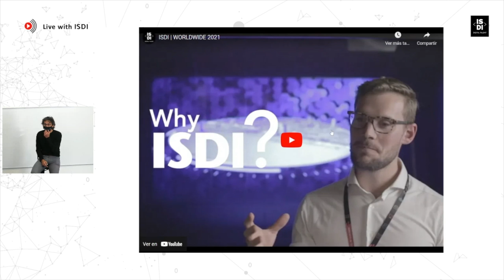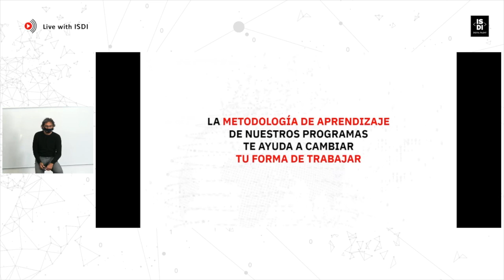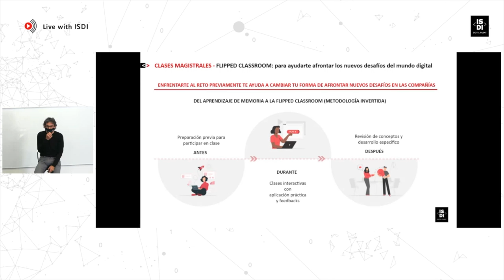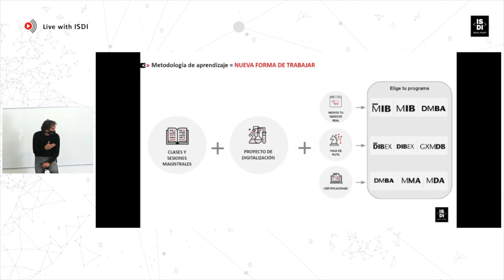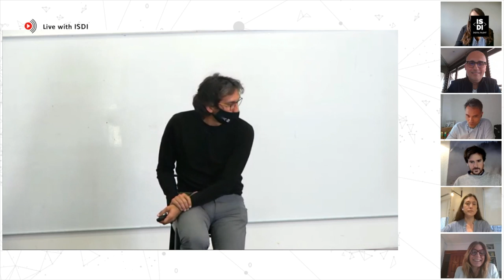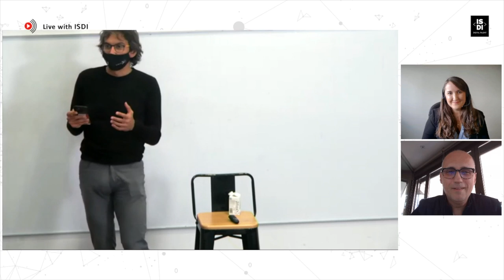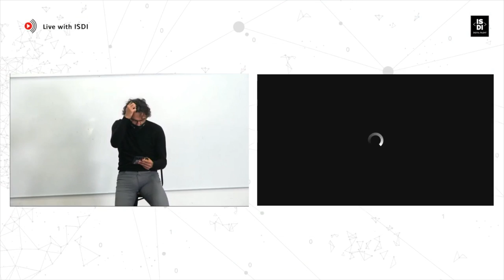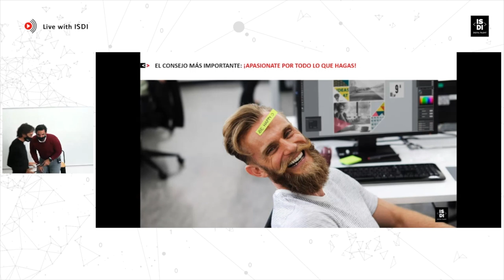ISDI | OPEN DAY 2021